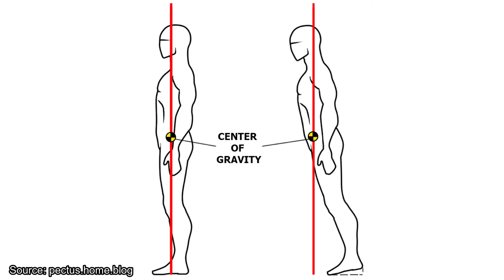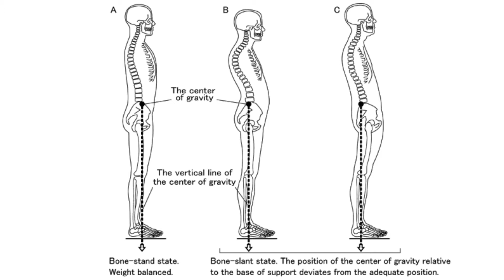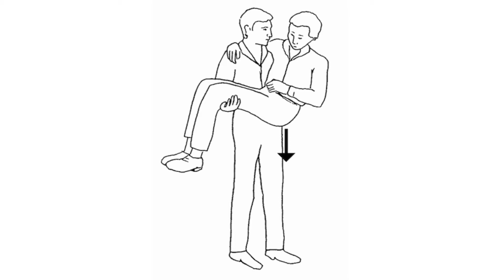Kenapa Benda Mati Lebih Berat Daripada Benda Hidup? - Saatnya Tahu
Angkat galon atau gas 12 kg kerasa banget beratnya kan? Tapi kok kalau gendong pasangan apalagi cewe rasanya ringan padahal beratnya bisa 3x lipatnya. Kenapa bisa begitu yah?